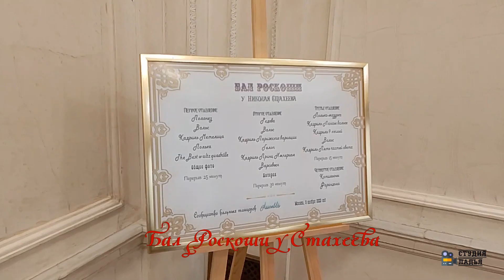Бал роскоши у Стахеева 05.11.2023, видео студии Ладья, Алексей Лобачев